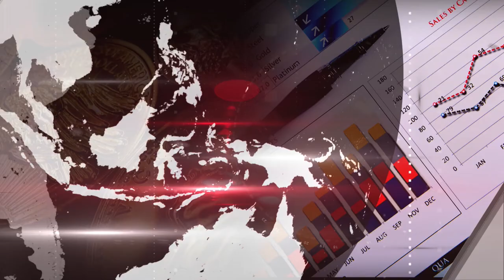Nuevo presidente de Brasil deberá ajustarse los pantalones para impulsar la economía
El triunfo en la segunda vuelta electoral en Brasil del ultraderechista Jair Bolsorano, "puso a temblar positivamente a los mercados internacionales", según explicó el especialista en finanzas internacionales, Daniel Suchar, en entrevista con el periodista Gustavo Velazco, en la sección de economía de CB24 el canal de Centroamérica.
"Ajustarse el cinturón, activar un plan de emergencia económica, buscar nuevos socios comerciales, potenciar las exportaciones y combatir el hambre, el desempleo y la pobreza" son las tareas del nuevo gobierno en Brasil, según el experto.

24 Horas conectados con la información